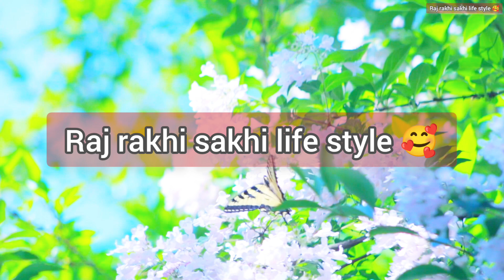ଝିଆ ଫୋନ୍ କରୁଛି ତ ବାପା ଙ୍କୁ।raj rakhi sakhi life style 🥰।